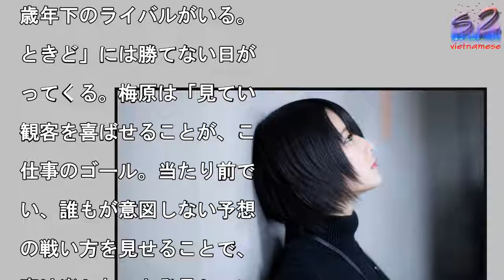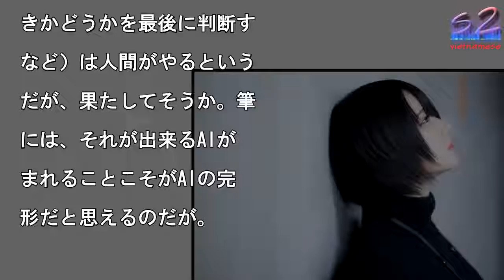てのひらえる—ガジェット女子（GetNews girl）トップフォト その5��ゲーマー・・・新しい仕事に未来はあるのか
てのひらえる―ガジェット

子（GetNews gi

l）トップフォト その5

写真を拡大

子トップフォト特集モデル

てのひらえる写真：深水英

郎ガジェット通信写真集『

etNews Girl』

o.jp/dp/4905

39818※GetNew

とCHEERZのコラボ企

から生まれた写真集です—

面白い未来、探求メディア

『ガジェット通信(Get

ews)』

る。そのそこらへん

兄ちゃんが「制作した動画

総再生回数79億回以上」

そうだ。Youtubでは

この再生回数に応じて広告

が払われる。ユーチューバ

はこれまでのテレビが視聴

として相手にしてきた「皆

ん」を相手にしていない。

像を見る個人「あなた」を

手にしてこのPVを稼ぐ。

の点でラジオと似ているが

ラジオより圧倒的に媒体の

しさで勝る。HIKAKI

に休みはない。1年365

、24時間、仕事をしてい

。企画から出演、撮影、編

までを一人で行う。企画は

本的に思いつきである。思

つきが悪いと言っているの

はない、筆者はどちらかと

うと、酒に酔って思いつい

企画を後に推敲することな

そのままテレビ番組にして

たタイプの作家である。そ

ため打率は2割を切るだろ

。【参考】‹チェーンソー

ouTuber›メディア

勘違いした「SNSバカ」

ちの狂騒しかし、HIKA

INの打率はそれを遙かに

回る。違いは何かというと

IKAKINが人生を切り

りする映像をつくっている

である。通常人生を切り売

しながら画面に出るのはつ

い。HIKAKINは人生

ころか人格さえ切り売りし

いるように思える。人格を

り売りしていくとアイデン

ィティ（自己同一性）が崩

する。自分がなんだか分か

なくなるのである。今のと

ろ、そこを持ちこたえてる

いうのはすばらしく情緒の

定した人なのであろう。H

KAKINは「元気な自分

見てもらい、クスッと笑っ

もらうことを目指す」と発

している。そういう意味で

存の職業との類似を考えれ

アイドルと近い。アイドル

はその後芝居に行くとかノ

択肢があるがこのユーチュ

バーという新しい仕事には

ちに何があるのだろう。プ

ゲーマー・梅原大吾は大変

欲的である。収入は時に1

円になるゲーム大会の優勝

金やデモンストレーション

の出演料だろう。既存の職

で似ているのは碁打ち、将

指し、プロスポーツ選手で

る。しかし、プロゲーマー

世界はまだ未熟で、碁打ち

将棋指し、プロスポーツ選

が、後にコーチとなったり

局料で稼いだりする仕組み

ない。プロゲーマーは「e

ポーツ」のアスリートであ

から加齢とおもにその技は

える。プロゲーマー・梅原

吾にも、「ときど」という

歳年下のライバルがいる。

ときど」には勝てない日が

ってくる。梅原は「見てい

観客を喜ばせることが、こ

仕事のゴール。当たり前で

い、誰もが意図しない予想

の戦い方を見せることで、

客は楽しむ」と発言してい

。だが負けても楽しい試合

見せる者は生き残るという

理がスポーツの世界で成り

ったことはない。勝者にし

スポットは当たらない。若

人が憧れている特異なプロ

ーマーに『ゲームセンター

X』（フジテレビ）の、「

ゐこ」有野晋哉がいる。こ

はユーチューバーに近く、

とつのジャンルである「ゲ

ム実況」であろう。河本薫

51歳）は、今世紀最も魅

的な職業と称される「デー

サイエンティスト」である

ビッグデータと呼ばれる日

膨大に生まれるデータを分

し、ビジネスに革命を起こ

アイデアを生み出すのが仕

だが、この仕事は人工知能

AI）に奪われてしまうの

はないかと筆者は思う。A

の解析方法は人力に比べ、

倒的に速い。河本はそこま

はAIにやらせ、その先の

解、応用（その時々で使う

きかどうかを最後に判断す

など）は人間がやるという

だが、果たしてそうか。筆

には、それが出来るAIが

まれることこそがAIの完

形だと思えるのだが。

てのひらえる—ガジェット女子（GetNews girl）トップフォト その5��ゲーマー・・・新しい仕事に未来はあるのか てのひらえる—ガジェット女子（GetNewsgirl）トップフォトその5��ゲーマー・・・新しい仕事に未来はあるのか